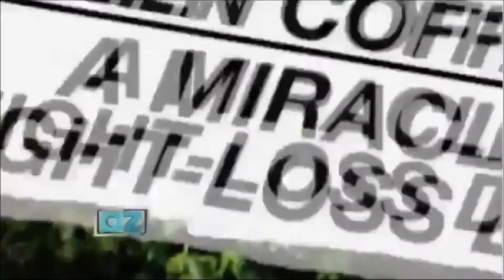Green Coffee Bean Extract - The Advantages of Green Coffee Bean Extract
The health and wellness community seems to have a love-hate relationship with the regular coffee, but the growing popularity of green coffee bean extract has brought the idea of coffee in another light. The latter, which has been made available as weight loss supplement, has gained the approval of a celebrated physician on his show. The said physician even conducted his own study to prove if it really works. The results of the study, which involved 100 women, showed that those who took the supplement for two weeks lost an average of two pounds. Those who took place pills, on the other hand, lost an average of one pound. All of the participants were asked to keep a food journal, making them aware of their diet. Moreover, the results suggest that the supplement can help double the results of your weight loss efforts.

Made from unroasted coffee beans, green coffee bean extract is beneficial because of the high amounts of chlorogenic acid it contains. The regular coffee, on the other hand, loses significant amounts of the compound because of the roasting of the coffee beans it is made from. Chlorogenic acid prevents the formation of fat by delaying the entrance of glucose into bloodstream. For this, the supplement works as an efficient weight loss aid.

Another advantage of taking the supplement is that it boosts energy. Consumers of the supplement have reported an increase in their energy levels while taking it. This is especially important for people with busy and active lifestyles, juggling tasks and activities here and there. It is also an advantage that you can enjoy its benefits without experiencing any side effects.

Furthermore, green coffee bean extract promotes overall wellness, which is its greatest advantage. By taking the supplement, you get to lose weight in a natural and healthy way. And, losing weight naturally helps promote not only your physical health but also your emotional and mental health. In addition, it works as a powerful antioxidant, protecting you from the harmful effects of free radicals.